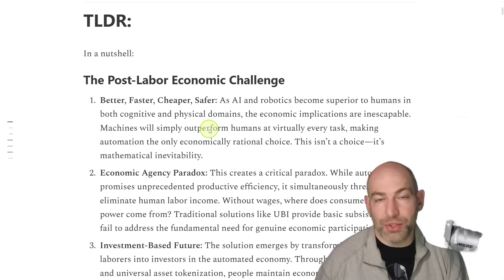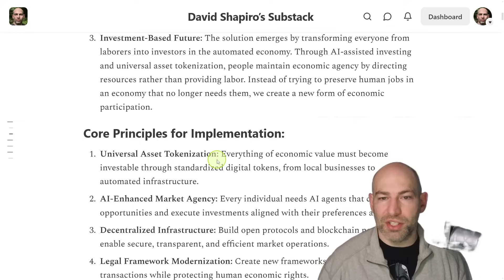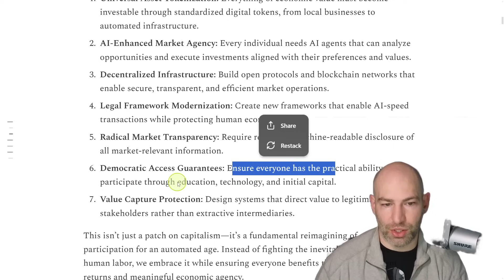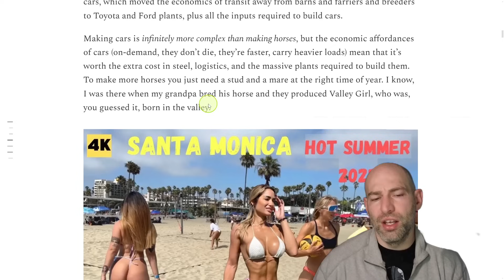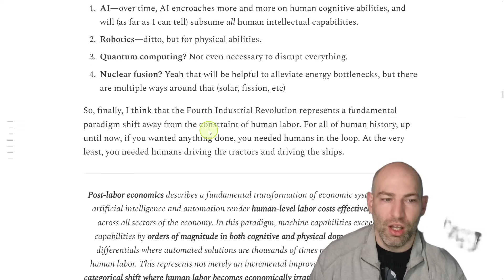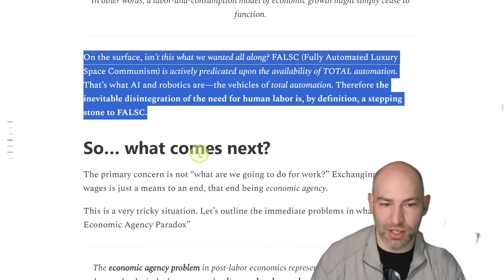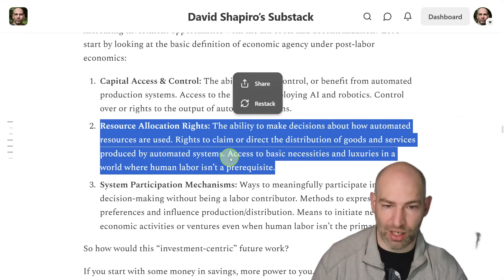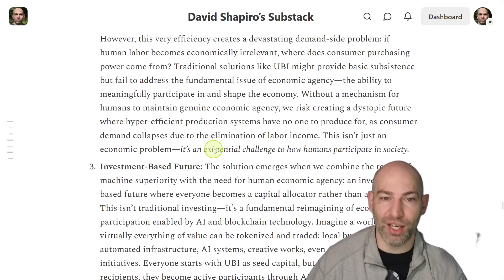Solving the "Economic Agency Paradox" with Tokenomics - Post-Labor Economics Theory